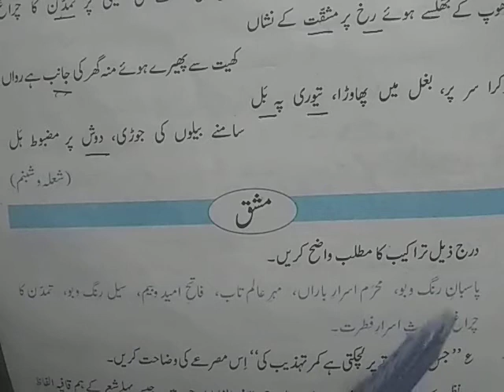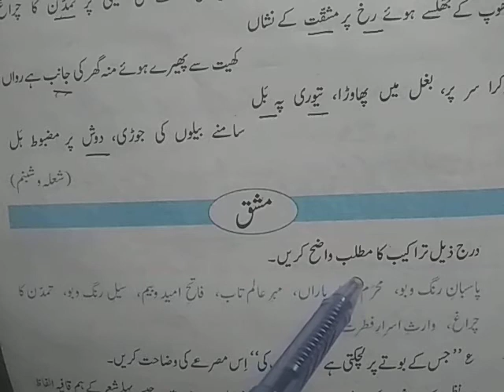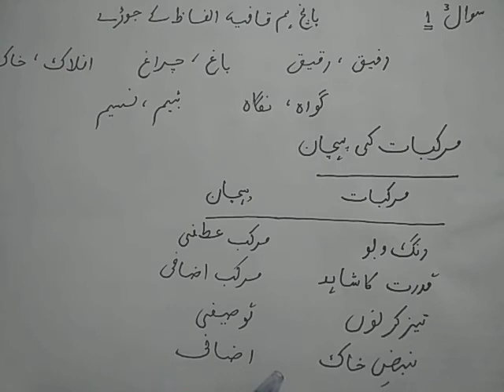نظم کسان کی مشق